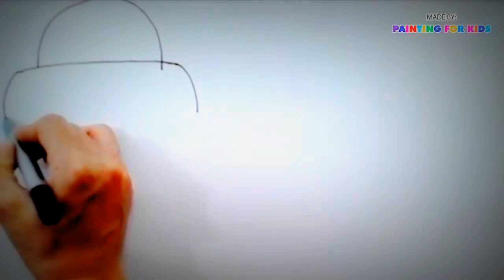How to draw a taxi for kids | How to draw transport for kids | Art for kids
“Art for kids” is a method of guiding children to fully understand the materials used in art for sketching, printing, sculpting clay, graphic design, creating toys and a wide of other genres. Children as well as parents are sure to enjoy the experiences.
    We are eager to receive registrations and ideas from everyone to help make “Art for kids” an even better creative program.
Thanks!
© Copyright byART FOR KIDS Channel ☞  Do not Reup